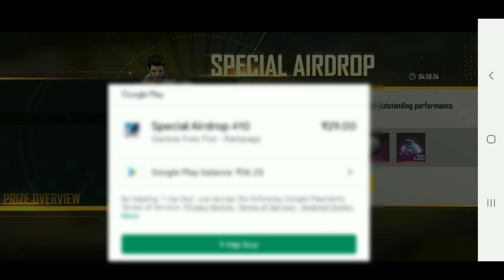Special Airdrop Buying In Subscriber Account In Free Fire | Gaming With MG